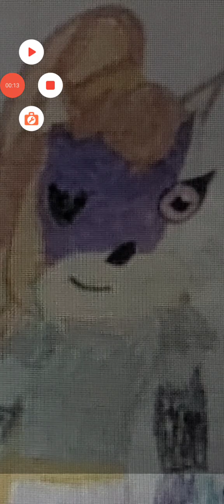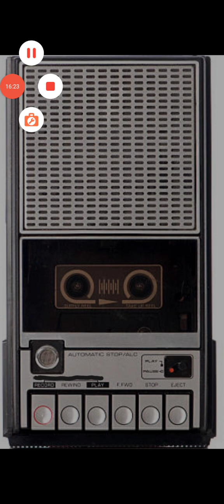Slam-itt's Team meets Teramonger (For Queen Lamiyah and Static)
@Queen Lamiyah The Hedgehog
A cassette with a new unknown villain inside decides to threaten mobius along with the dimensions Slam-itt knows of along with his friends he has seen and his team. This villain was Teramonger. He seems to have a taste of nostalgic villainy and a superiority in dimensions and can travel through network and live organically. But what is he planning first? What was the backstory of Teramonger himself? Where is he now?